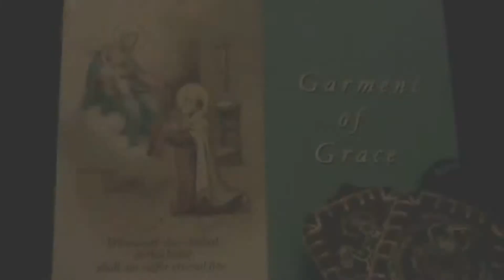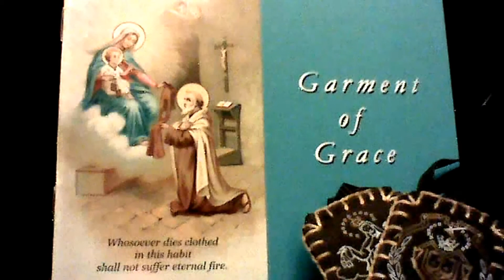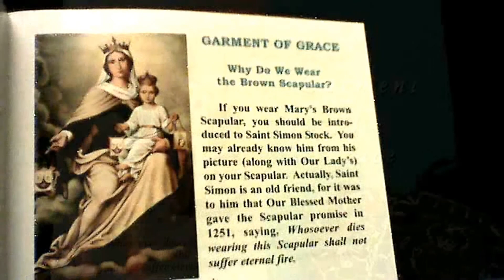Brown Scapular Enrollment 3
This video is about the Brown Scapular. The title Dos Mariae was a title once given to England, it means in Latin '' Dowry of Mary ''